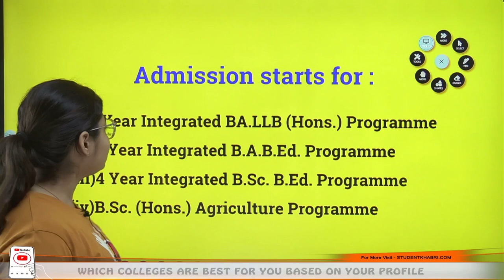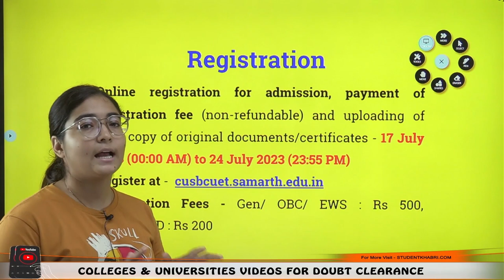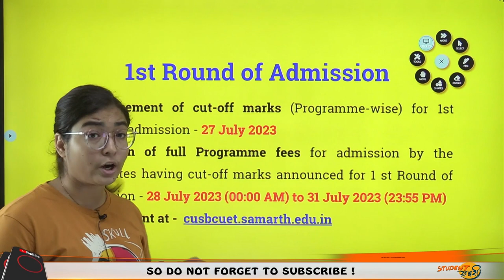Central University of South Bihar Registrations Start 🤔| Courses/Eligibility/Placements/Ranking✅